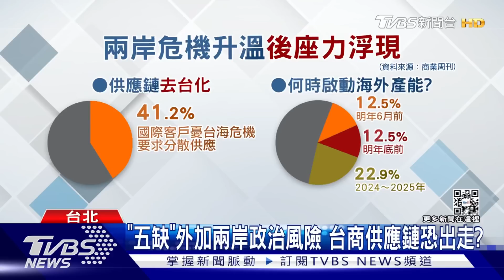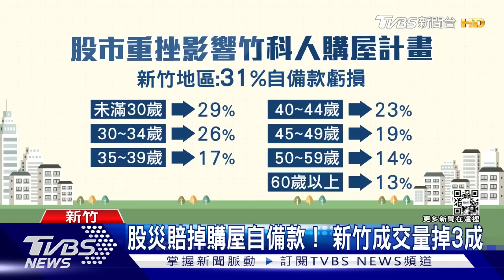股災竹科購屋自備款被套牢 台商被迫"去中化"？【財經新聞精選】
台股今年來屢創新低，高點以來修正近6000點，房仲業調查結果顯示，主要都會區的購屋人當中，新竹人購屋自備款的虧損比率最高，造成房市買氣急凍。中國

8/8起，每周一至周五晚上23:00，YouTube頻道、電視TVBS 56台同步直播